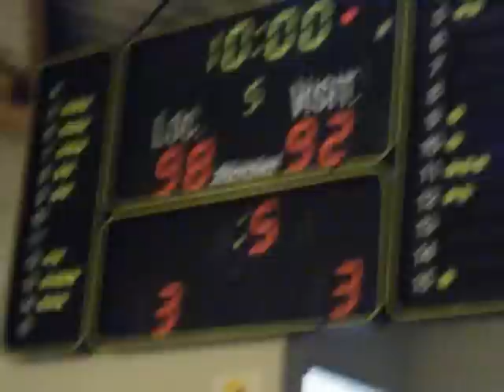cep lorient luçon coupe de france 16 FEV 2013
Match de coupe de France de basket , le cep Lorient reçoit Luçon  en 32 eme de finale . Première apparition de Thomas Le Baron en équipe première .score final 98 à 92 ;